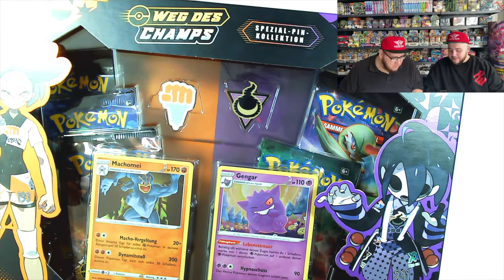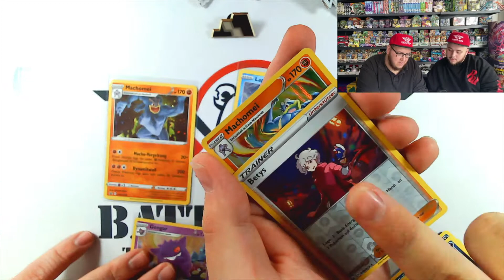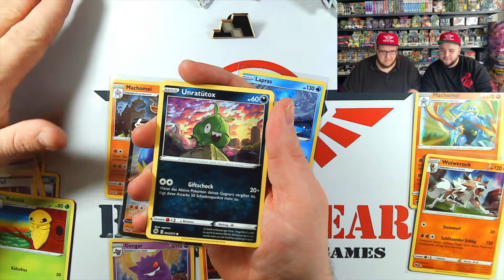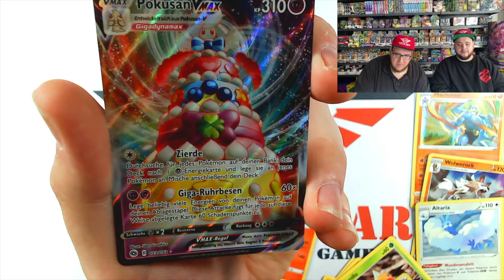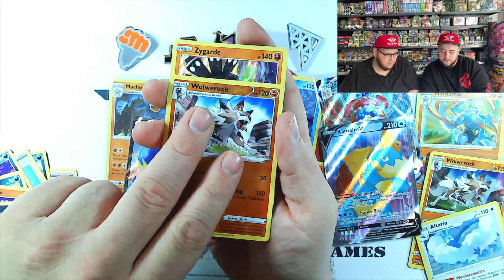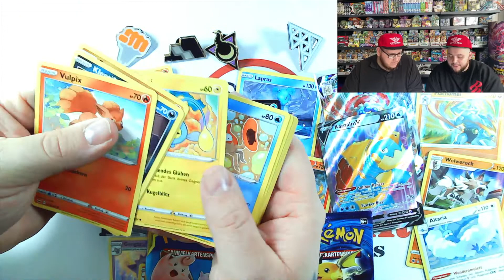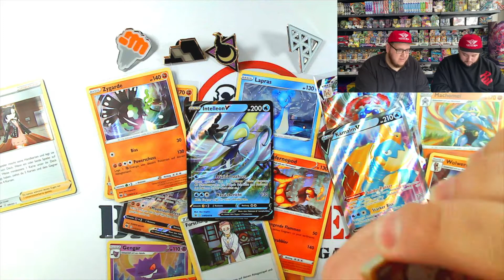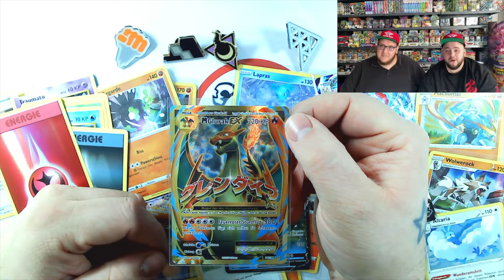Pokémon Chirchester & Passbeck Weg des Champs Kollektionen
Denny und Daniel, die Doppel Ds aus dem Battle Bear, haben heute für euch die "neuen" Circhester & Passbeck Kollektionen.

Natürlich sind diese Kollektionen nicht mehr ganz so Neu, als an dem Tag des Drehs, aber dennoch wollen wir euch dieses Video nicht vorenthalten.
Weg des Champs ist eben ein absolut Mega geiles Set!!!

Apropos Mega!
Ein kleines Extra zum Schluss! Es wird MEGA gut!